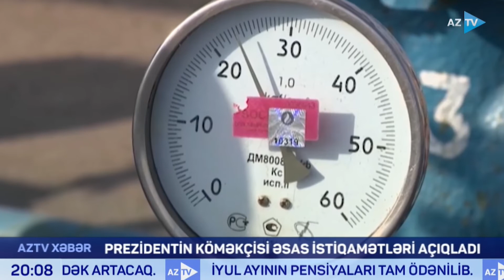Prezidentin köməkçisi iqtisadi və sosial tədbirlərlə bağlı istiqamətləri açıqladı